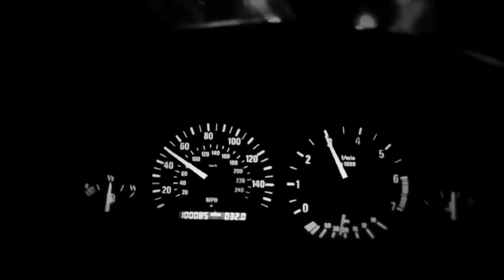Speeding car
Young drivers enjoy the thrill of speeding - but you could be dead in about seven tenths of a second when you stop suddenly from 55mph! Would an air bag help? Certainly. But, you'll still end up in a hospital for a while. Would you choose all of that just to prevent losing face in front of your peers or to be a few minutes quicker arriving at your destination?